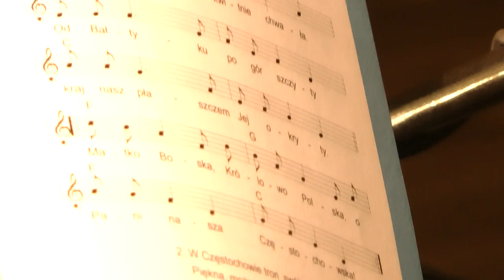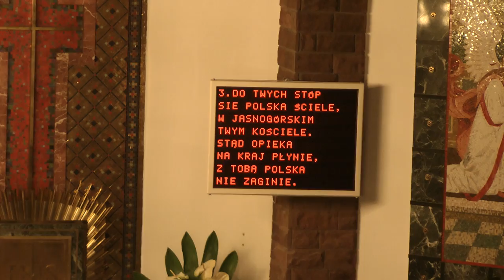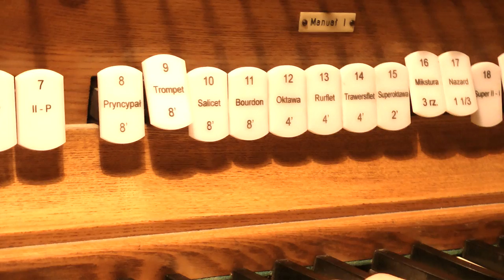Jak szczęśliwa Polska cała (fragment Mszy Świętej) organista: Iwo Jabłoński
Jak szczęśliwa Polska cała (fragment nagrany na zakończenie Mszy Świętej)

Organista: Iwo Jabłoński
Kamera: Aleksy Zgierski

Lublin
2013